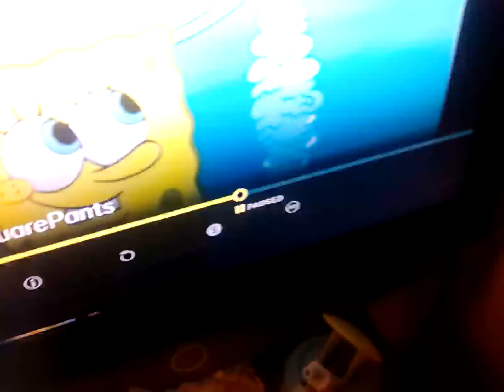16 June 2024